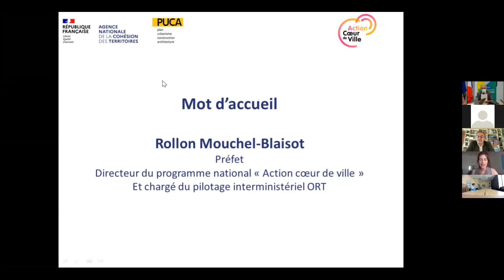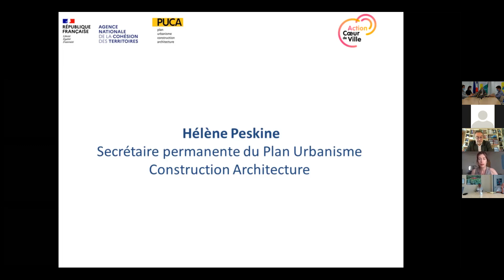Cercle des pionniers de la sobriété foncière - « Quelle gouvernance pour la stratégie foncière ? »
Introduction

Rollon Mouchel-Blaisot, directeur du programme national Action Cœur de ville et chargé du pilotage interministériel des ORT, Agence Nationale de la Cohésion des Territoires
Hélène Peskine, Secrétaire permanente du Plan Urbanisme Construction Architecture